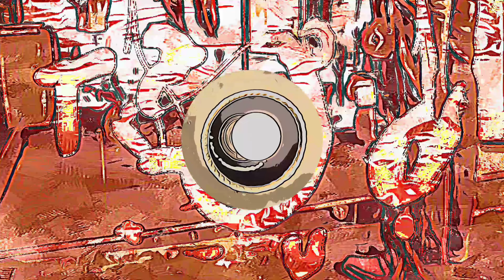Alas Poor Eric - ReKrate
from the album The Man That Lived Down the Road
voice by writer Victor Barker
bass by performance artist Strykermeyer